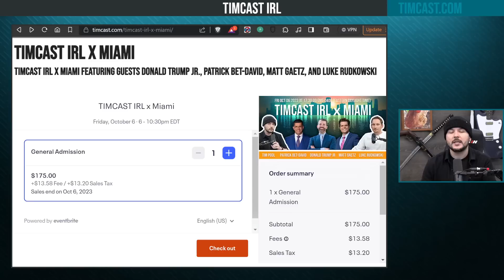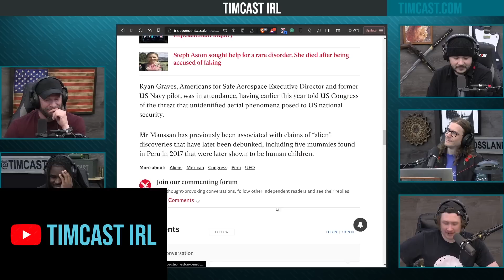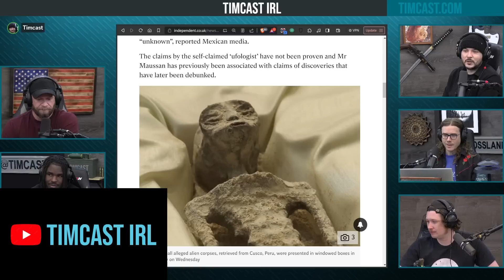Mexico Unveils PROOF Of Aliens, Everyone Says HOAX